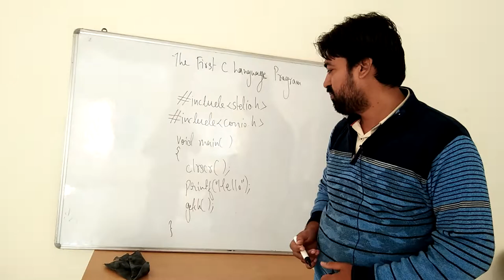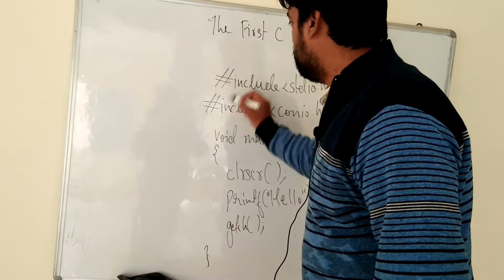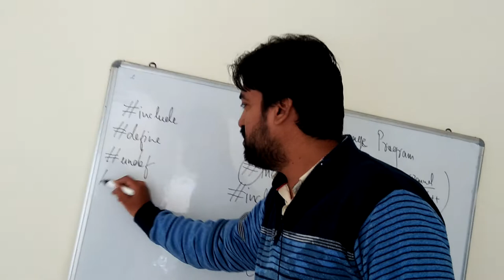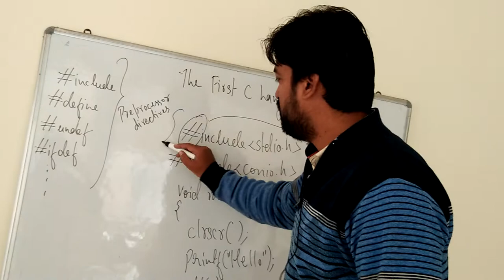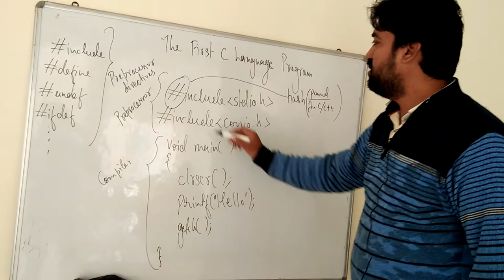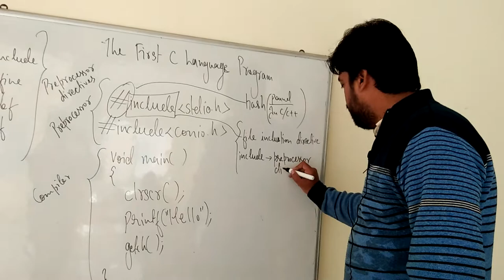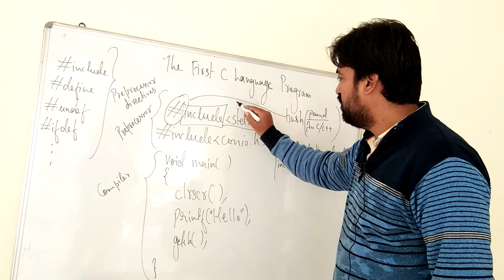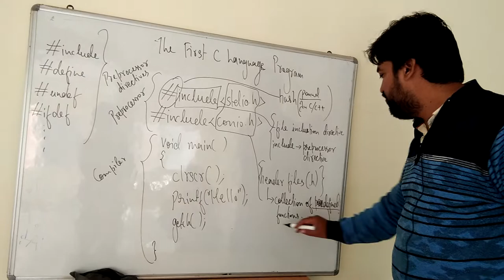#3 C Language | Hindi | By Pankaj Panjwani